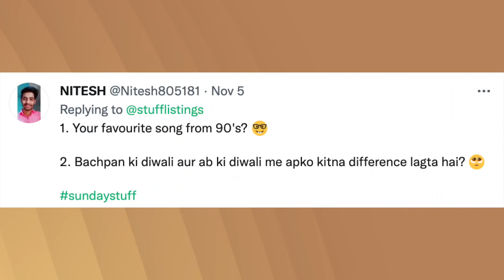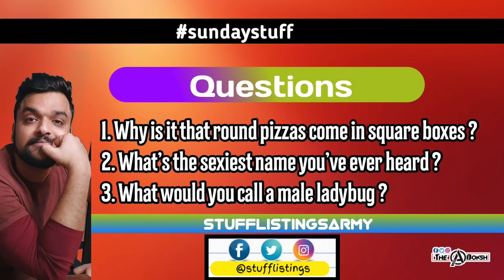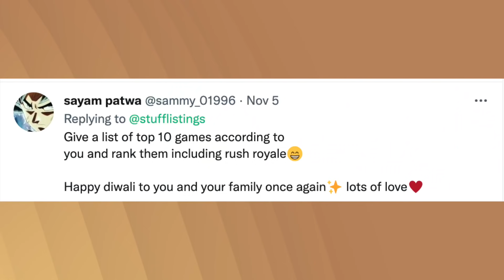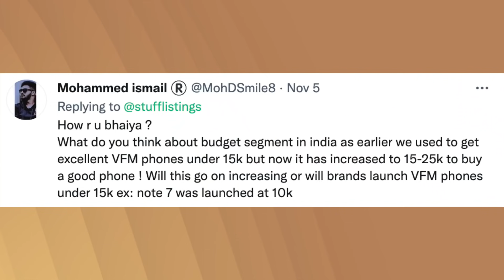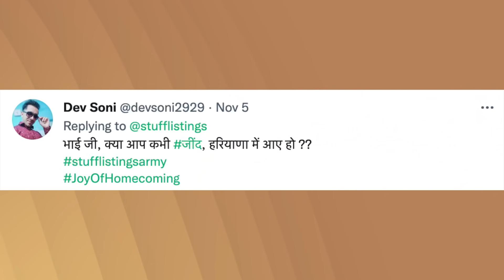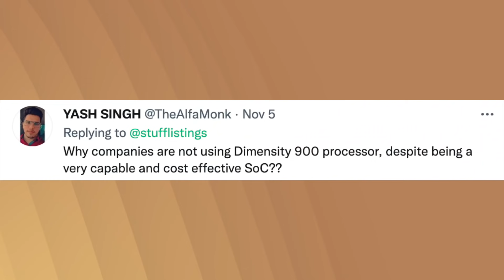Redmi Note 11 India, marriage update, top 10 favourite games, favourite 90's song, Andi, Mandi... 🤯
Hey guys, this is Mukul Sharma AKA stufflistings. Welcome to yet another episode of SundayStuff. Happy Weekend ❤️

Also Watch "[Breaking] This is the OnePlus Nord 2 - Price, Specifications, First Look, and More 🔥🔥🔥"